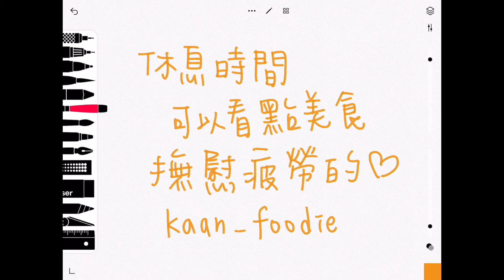45. Here is an informal proof that tan-1 1 + tan-1 2 + tan-1 3 = p. Explain what is going on.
3.9  Inverse Trigonometric Functions Ex45
數學系卡安很閒 所以決定拯救沒辦法用slader和chegg的莘莘學子
45. Here is an informal proof that tan-1 1 + tan-1 2 + tan-1 3 = p.
Explain what is going on.